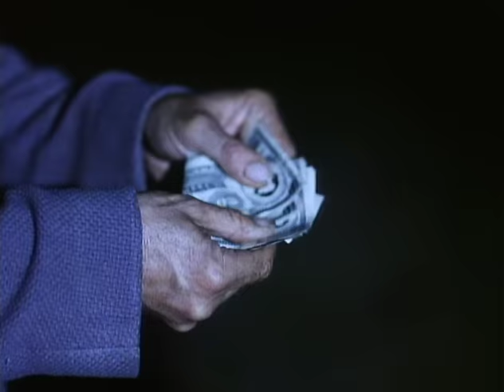Call of the Wild (1994) | FULL MOVIE | Classic Adventure, Rick Schroder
A young boy heads off to the Yukon after hearing tales about the Gold Rush, and he forms an unwavering friendship with a heroic Alsatian dog called Buck.

Rick Schroder, Gordon Tootoosis, Duncan Fraser, Richard Newman, Brent Stait, Mia Sara, Eric McCormack

Directed by Michael Toshiyuki Uno (as Alan Smithee)